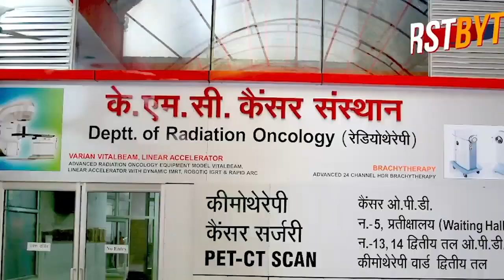मेरठ के भाजपा व्यापारी नेता विजय आनंद की दुकान में दीमक ने पहुँचाया नुक़सान